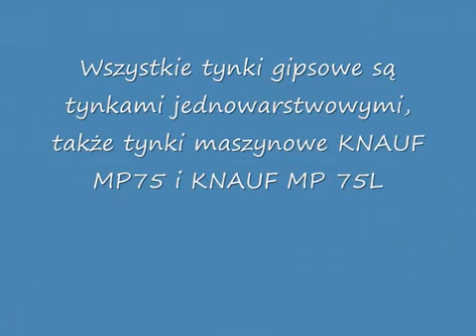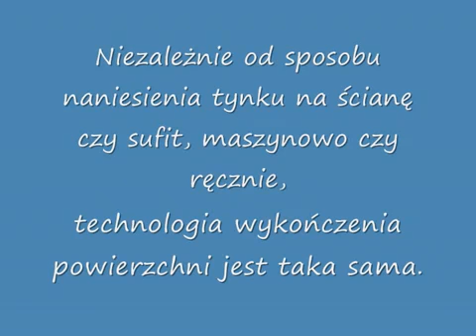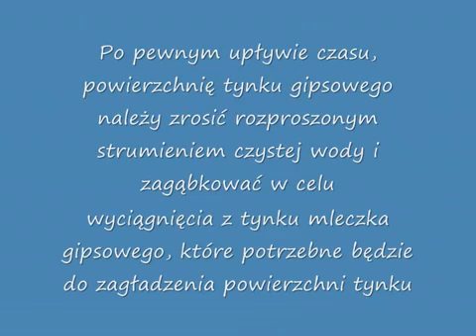Sztuka tynkowania tynki gipsowe Google Chrome